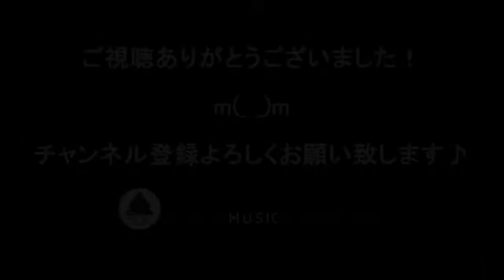君の知らない物語 ドラムスコア スローテンポ supercell 化物語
アニメ「化物語」ED supercell "君の知らない物語" スローテンポでのドラムスコア付デモ演奏です。※1.25倍速再生で原曲テンポになります。
音源は「生音風カラオケ屋」さまからお借り致しました。